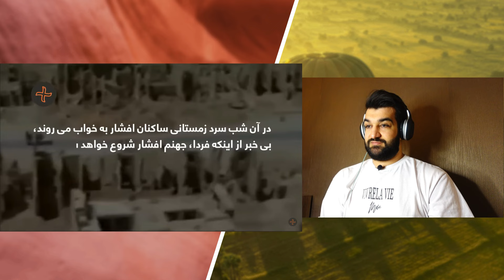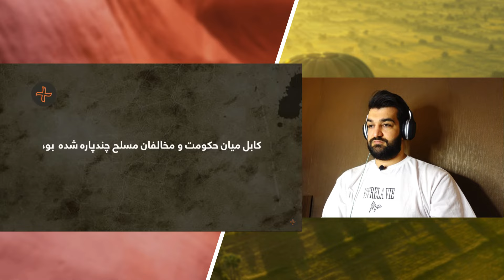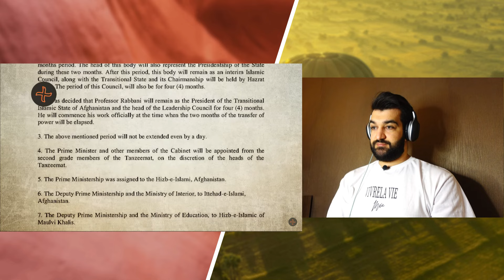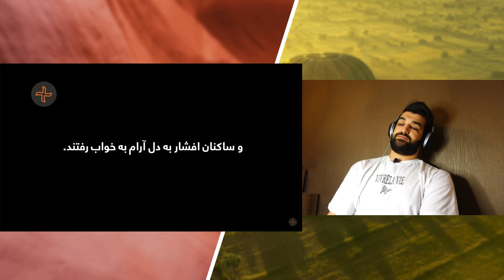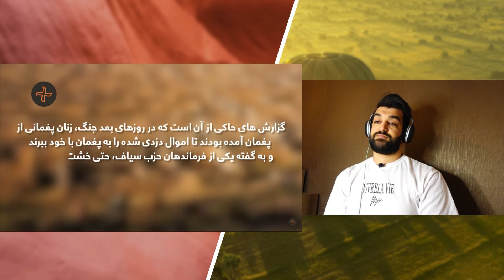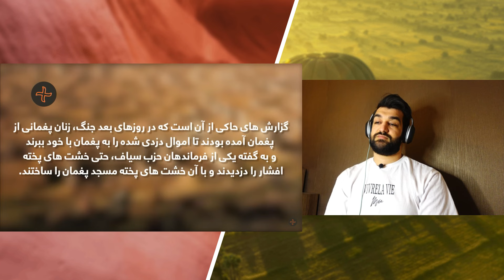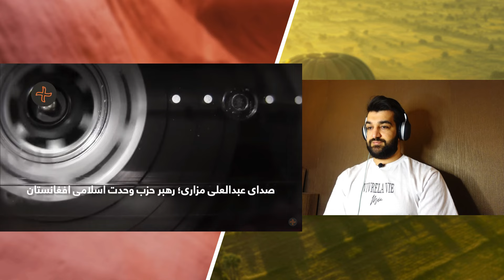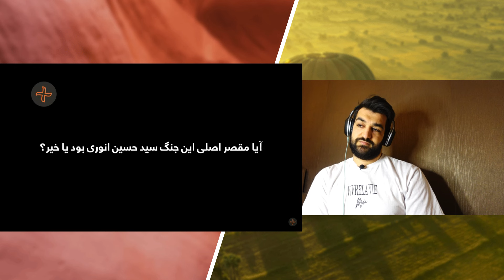مستند جنگ افشار فاجعه قرن برای مردم افغانستان🔥جهانیان بزرگترین نسل کشی تاریخ را در افغانستان میدانند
ناگفته های 31 سال از بزرگترین جنگ داخلی کابل که آغازگر فروپاشی دولت مجاهدین شد، جنگ افشار
مستی های فیروز قندوزی با کاکا آصف در شبخند😍لالایی های دلبرانه فیروزقندوزی برای مردم افغانستان
شبخند با لطیفه عزیزی😂جادوی طنز آصف جلالی بالای لطیفه عزیزی آغا بیادر و افضلی😂گندگی بالای گندگی
سراچه با قسیم😍راه رسیدن به موفقیت از دید قسیم😍اشک و لبخند در سراچه با احساسات غیرمنتظره😍سوپرایزقسیم
سراچه با حمیرا قادی😍گپ های حقیقی که فقط حمیراقادی توانست بیان کند😍بهترین برنامه سراچه افغانستان
عشق مکس امینی به افغانها و طنزجادویی با افغانها😂قسیم فرزانه ناز را برای خودانتخاب کرد😂شبکه خنده جالب
عشق هندی قسیم بالاخانوم شهلا😍اعجوبه طنز آغا بیادر و خندوقند بالای دخترای چپنی(خا/یه مالی)
یادبوداسطوره موسیقی احمدظاهرالماس شرق😍افغانستان قدیم چگونه احمدظاهرواسطوره ساخت؟برای عاشقان احمدظاهر
گرده کفک شدیم با بهترین طنز خند وقند😂راه حل مشکلات چیه؟دشنام پادشاه به انتحاری ها😂این است گندگی
گرده کفک شدیم با بهترین طنز خند وقند😂راه حل مشکلات چیه؟بنام خدا فَوت😂این است گندگی
فسیم ابراهیمی یا شبکه خنده؟😂جالبترین های شبکه خنده با بهترین اجرای قسیم که  همه را حیرت زده کرده😂😂😂
پشت صحنه های افسانه ای شبکه خنده❌ایرانی بی ادب با طنز شبکه خنده با ادب شد😂درووغ گفتم😂😂😂
شبکه خنده❌لت کردن نرس در شفا خانه😂مردم افغانستان مارو ببخشند واقعا

قاب گفتگو با شرافت پروانی❌قسیم و شرافت پروانی برنامه را آتیش زدند🔥Qabe Goftgo with Sharafat Parwani

عاجل❌پسر افغان پرچم ایران را آتش زد🔥واااای پسرافغان همه ایران را تهدید به مرگ کرد❌کی باید خفه شه؟
پشیمانم_اشتباه بزرگ درسفربه افغانستان❌سفرپسرایرانی به دره بهشتی افغانستان(دره انگشت شاه)چرانرفتم؟

نظرواقعی پسرایرانی در سفر به افغانستان❌چهره واقعی طالبان را رونمایی کرد🔥حقیقت دختران افغان
داریم میایم افغانستان❌سفرپسرایرانی به افغانستان با عشق احمدظاهر🔥حسودی هومن به پسر ایرانی

سفر ماجراجویی پسر ایرانی به بامیان🔥بهشت واقعی را از نزدیک دیدم!

شاه دوشمشیره عجیب ترین مکان افغانستان برای پسر ایرانی🔥تاریخ چه میگوید راجبه افغانستان؟

عظمت هتل اینتر کانتیننتال و شگفت زدگی پسر ایرانی از خاص بودن هتل در سطح جهان _new2024

پسر ایرانی و یک رستورانت لوکس در قلب کابل 🔥 رستورانت اروپایی در قلب کابل کی باور میکند؟

بند قرغه برای پسر ایرانی مثه یک رویاست 🔥قایق سواری پسر ایرانی در بند قرغه❌بسیار مزه داد جاتون خالی

پسر ایرانی وارد افغانستان شد🔥 حبیبی کام تو افغانستان🔥

سفر پسر ایرانی به افغانستان و مشکلات بزرگ☀️پلیس ایران منو گرفت ولی طالبان منو آزاد کرد🔥

افغانستان دارم میام_ویزای افغانستان در دستان پسرایرانی_درسفارت افغانستان چه اتفاقی افتاد؟خوشحالترینم

سفر ما به افغانستان شروع شد_رفتیم سفارت افغانستان برای ویزا_اتفاقی که افتاد اصلا باور کردنی نیست

ری اکشن دخترایرونی و پسرجنگلی به بدخشان افغانستان_فک کردن اینجا سویسه تا گفتم افغانستان...اتفاق عجیب

 • سفر دیدنی میترا به فیض آباد بدخشان - ...

سلام به همه دوستان عزیز ،امیدوارم لذت  ببرین مرسی بابت لایکو کامنتاتون توشادیا جبران میکنیم♥️😜😜😂😂
دمه همتون گرم بهترینا براتون
In this documentary, watch the true story, murder of Husna Sadat in Kabul

9

Email marketing can be very effective because it gives you a direct way to communicate with your customers. But developing an effective email marketing strategy can be difficult. There are many types of emails you can use, so it can be overwhelming to know which ones will work best for your organization.

Promotional emails
Newsletter emails
Lead nurturing emails
Survey emails
Milestone emails
Welcome emails
Dedicated emails
Re-engagement emails
Abandoned cart emails
Transactional emails